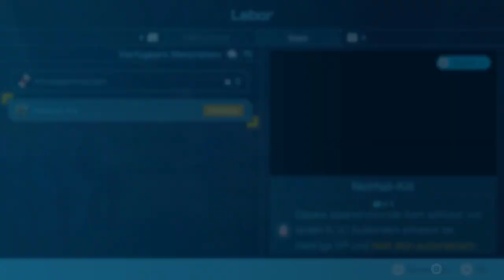PIKMIN 4 DEMO #6 - Tag 3: Otschin ist gewachsen?! Gelbe Pikmin in Ebene 1 des Fabriklabyrinths